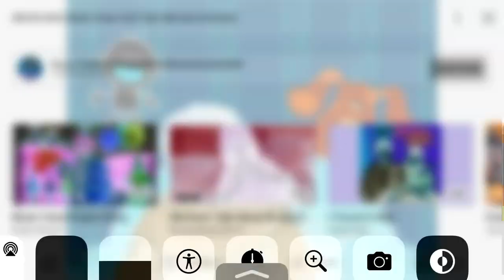January 17, 2022